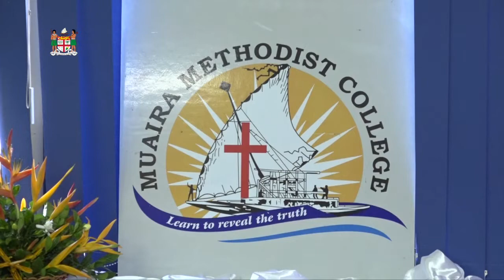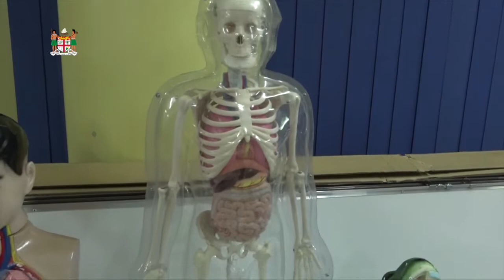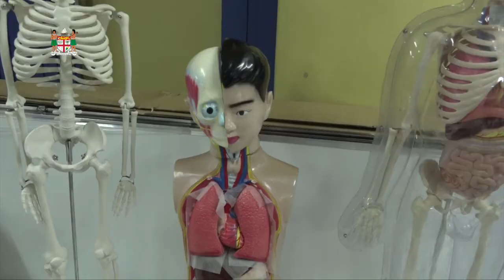Fijian Minister for Education, Heritage and Arts Premila Kumar visits Teachers of Muaira College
Fijian Minister for Education, Heritage and Arts Premila Kumar visits Teachers of the newly opened Muaira Methodist College at Rogorogoivuda house. The Minister also handed equipment's to the school and wised them well on the task ahead.